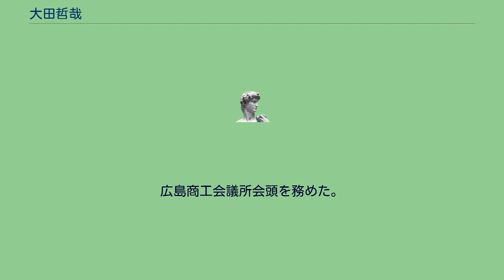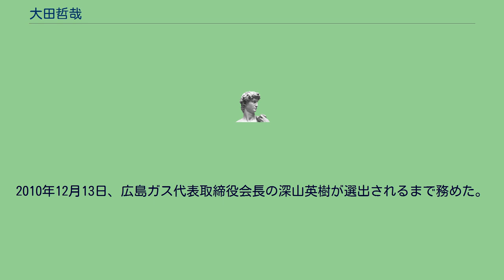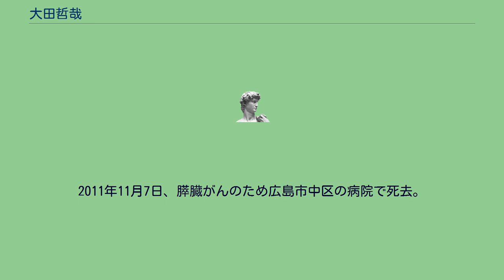大田哲哉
大田 哲哉（おおた てつや、1940年12月23日 - 2011年11月7日）は、日本の実業家、広島電鉄代表取締役会長。
広島商工会議所会頭を務めた。
広島県広島市佐伯区出身。
修道高等学校、神奈川大学工学部電気工学科卒業。
1963年3月、広島電鉄に入社し、以後、1991年6月、取締役。
1994年7月、常務取締役。
1995年5月、専務取締役を務める。
1996年4月から2010年6月まで、広島電鉄代表取締役社長を務め、超低床電車の導入や、2009年には契約社員の正社員化に取り組んだ。
2001年4月から4年間は、広島経済同友会代表幹事を務めた。
また、2007年11月、広島商工会議所会頭に就任。
旧広島市民球場の跡地利用問題に関わり、2013年の全国菓子大博覧会の誘致を行った。
2010年10月に退任を表明。
2010年12月13日、広島ガス代表取締役会長の深山英樹が選出されるまで務めた。
2010年6月、広島電鉄代表取締役社長退任後は代表取締役会長に就任し、引き続き関連会社であるヒロデンプラザ、グリーンバーズ・ヒロデン、広電興産、交通会館、広電不動産の代表取締役社長や広電ストアの取締役を務めていた。
2011年6月、旭日中綬章 受章。
2011年11月7日、膵臓がんのため広島市中区の病院で死去。
70歳没。